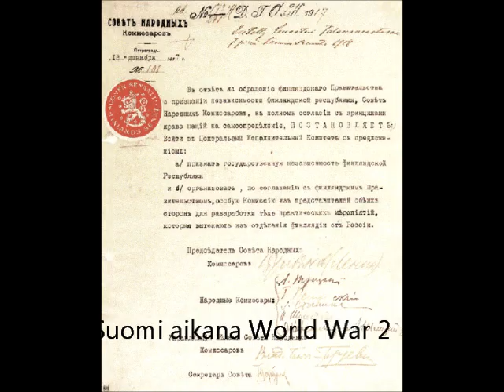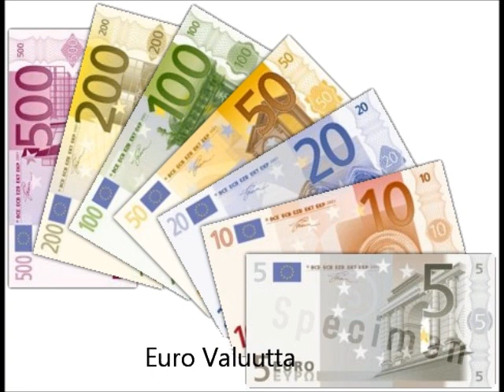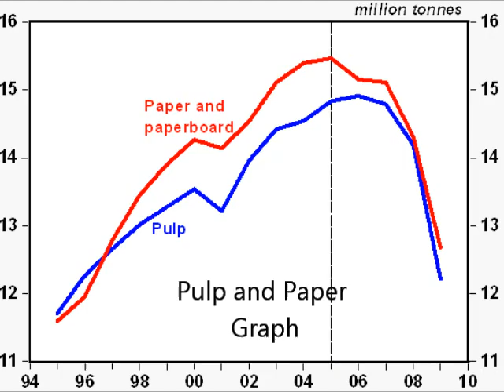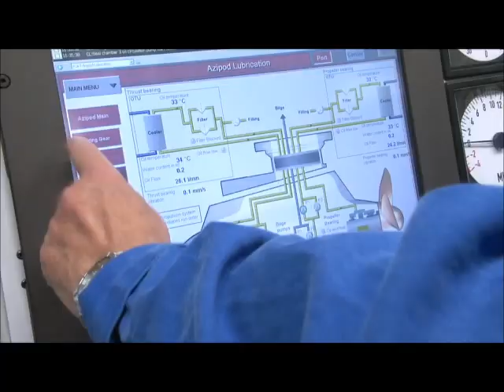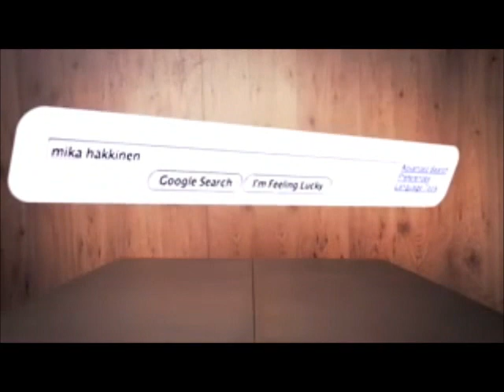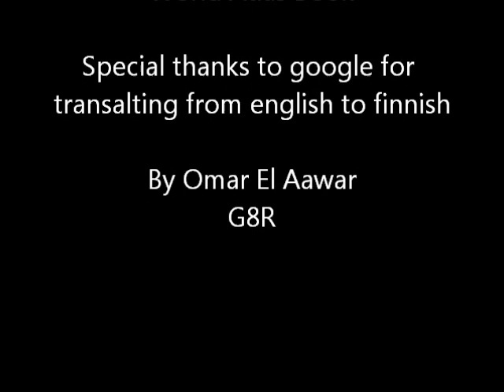Finland Facts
It talks about Finland's History, Geography, Economy, Politics, touristic Sites, and the audio in the video is my voice.